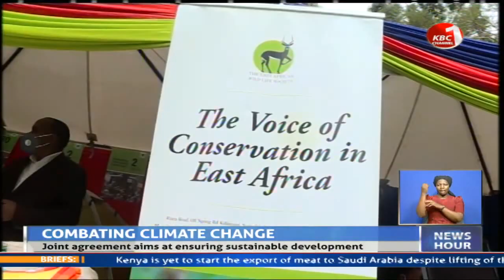Kenya reviews its timeline to achieve 10% forest cover from 2030 to 2022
Kenya has reviewed its timeline to achieve 10% forest cover from 2030 to 2022. This was revealed during the launch of a joint implementation plan on climate in which the United Kingdom pledged 1.2 billion shillings towards funding new climate initiatives by Kenya. Environment PS Dr. Chris Kiptoo also announced Kenya has begun the process of listing the Mau complex as a UNESCO world heritage site.